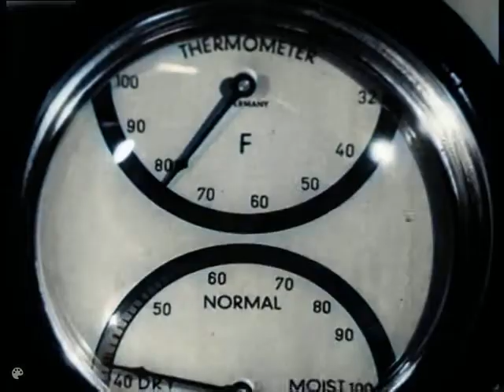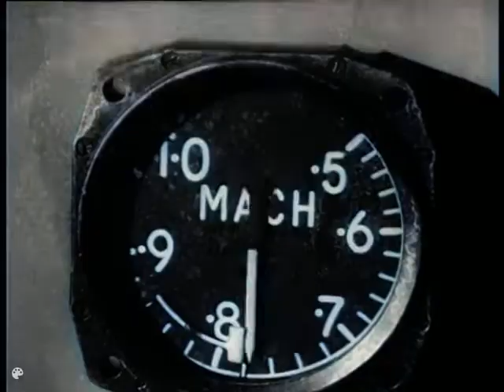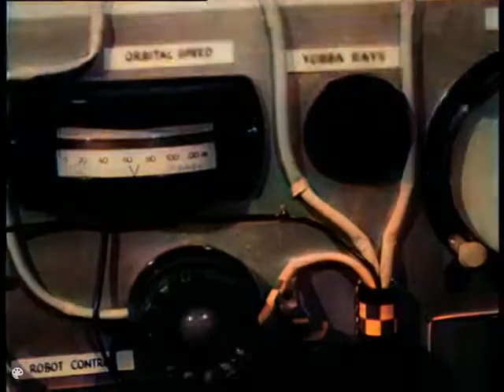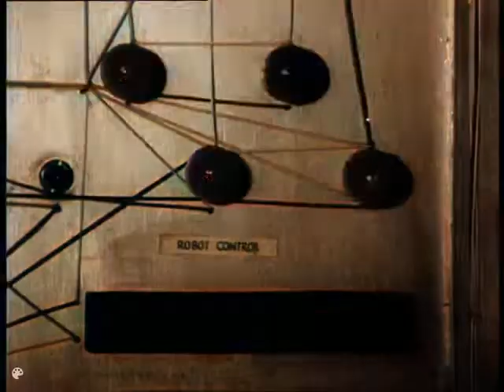Space Patrol in colour. (1962) Ep.3 The Dark Planet. By Roberta Leigh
All 39 episodes of Space Patrol are in Black and White but I'm  currently colourising them.
Episode 3, The Dark Planet: "Professor Haggerty and his daughter Cassiopeia are baffled by a plant sample from Uranus with a mind of its own!"